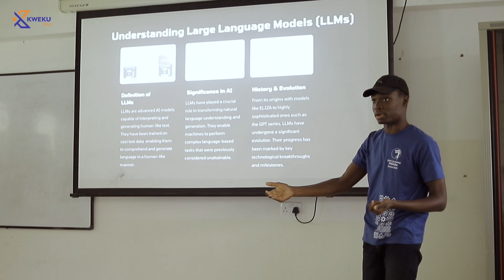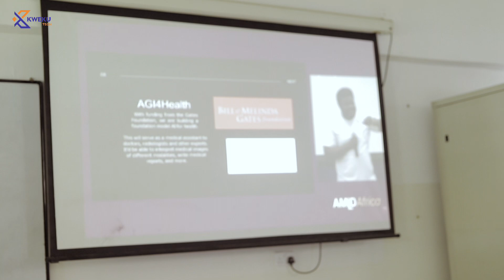Step Into The Future: Amld Africa 2024 In Ghana - Unleashing Machine Learning!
Is AI the key to solving Africa's biggest challenges? AMLD Africa Ghana Edition brings together experts to dive deep into AI for development in Ghana.